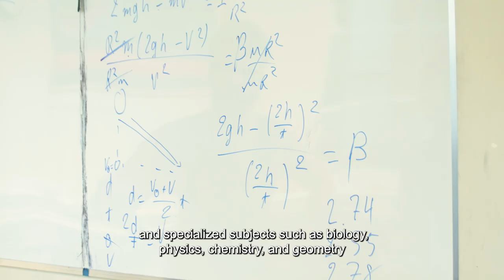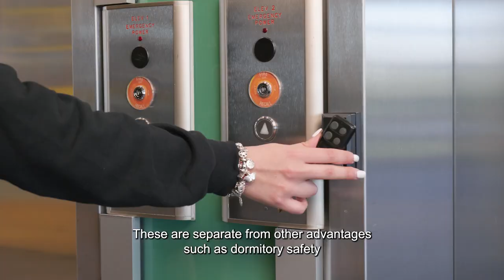What Iranian Students Are Saying About Bodwell High School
Explore life at Bodwell High School through the eyes of five students: Sina, Parham, Sheida, Bita, and Niaz. From boarding life and university preparation to academics, athletics, and student parliament, see what it means to be a part of our vibrant community. Join us on a journey that highlights the diverse experiences that Bodwell offers, fostering growth, leadership, and success.